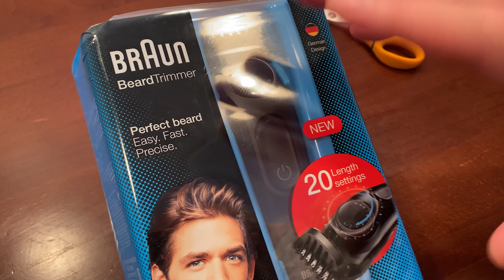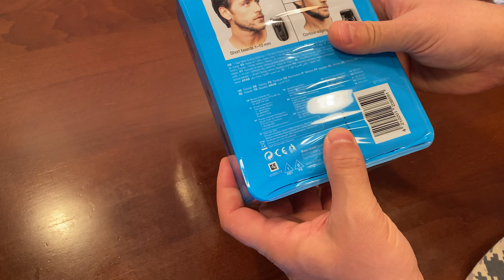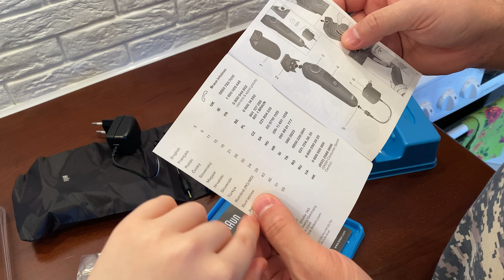ТРИММЕР BRAUN ДЛЯ СТРИЖКИ ДЕТЕЙ БОРОДЫ И ТЕЛА В УСЛОВИЯХ ИЗОЛЯЦИИ И КАРАНТИНА!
Мы семья Петрушенко в городе, а это влог! Про нас читай ниже в описании. Привет, это наш семейный канал, и мы очень рады видеть Тебя на нашем семейном канале, где новый vlog выходят каждый день!
Мы живем в красивом городе Пермь, часто включаем стримы онлайн с мобильного телефона! А сейчас Ты увидишь один день из нашей семейной жизни, и если у Тебя появится вопрос, не стесняйся - задавай его, мы будем рады на него ответить, или даже записать для Тебя видео ответ!

По Твоему желанию, мы расскажем о переводе, и передадим Привет! Эту информацию необходимо указать к переводу. Заранее спасибо, и Мы очень рады, что Ты у нас есть!